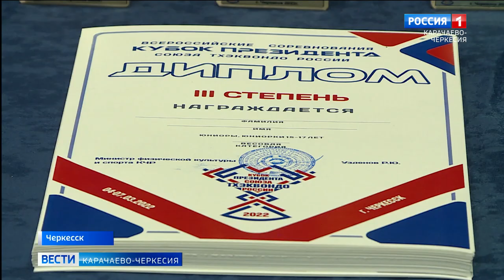В республике завершились Всероссийские соревнования "Кубок президента Союза тхэквондо России"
Красивые удары и ловкие броски - в республике завершились Всероссийские соревнования "Кубок президента Союза тхэквондо России". Турнир проходил в Черкесске и собрал более 900 спортсменов из 34 регионов России